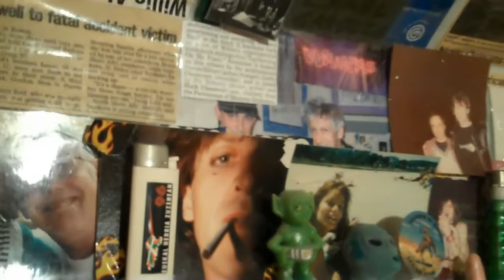here it is december 2019 flip #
winter & paintings revisited . fishtones music ( Doc Vincent / Tony Goddess & WA ). Birdland chimes. Nola parade practice .Martha Raye , Jim Reid , Willie Loco & more.